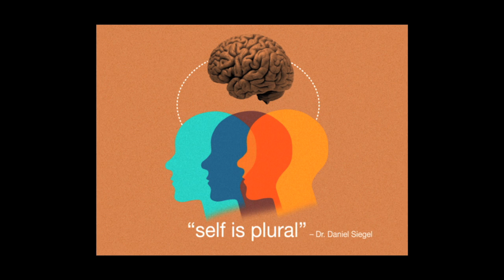Dance/Movement Therapy, Mindfulness & Substance Abuse Recovery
"Bringing mindfulness into a relationship with a person in substance addiction recovery means that it is first YOUR work to be mindful... to be the healthy mind that offers safety in the process of reflection... and teaches by just sharing space."

~Emma Barton

Emma Barton, MA, LMHC, BC-DMT, E-RYT is a board certified dance/movement therapist and a licensed mental health counselor. She is also a yoga therapist, registered with Yoga Alliance (E-RYT500) and the International Association of Yoga Therapists (IAYT).

Prior to completing her Master of Arts in Dance/Movement Therapy and Counseling at Columbia College Chicago, Emma spent eleven years in Asia studying and teaching yoga as a healing modality, and several years professionally practicing yoga therapy after returning to the United States. Since completing her Masters, Emma has designed and implemented several effective social service programs incorporating the skills of yoga therapy, dance/movement therapy and the Eastern concept of mindfulness. She has worked extensively in dually diagnosed/substance use disorders, trauma recovery, and severe mental illness and currently has a private practice in Newton, Massachusetts. She emphasizes the here and now experience and believes that the development of healthy interaction begins with a sense that the therapeutic relationship can be a place of authenticity and acceptance.

Emma is an Albert Schweitzer Fellow and the recipient of multiple awards and scholarships, including the Marian Chace Foundation Award for Journalism. Her writing on this topic can be found and in the American Journal of Dance Therapy.